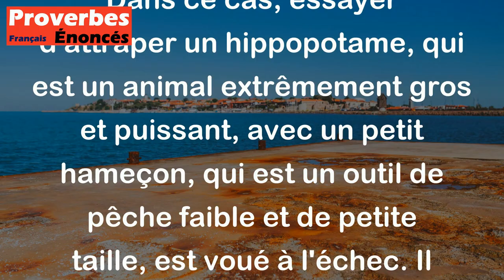On ne prend pas un hippopotame avec un hameçon. - Proverbe Africain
Ce proverbe signifie qu'il est important de choisir la bonne méthode ou l'outil approprié pour atteindre son objectif. Dans ce cas, essayer d'attraper un hippopotame, qui est un animal extrêmement gros et puissant, avec un petit hameçon, qui est un outil de pêche faible et de petite taille, est voué à l'échec. Il est donc important d'utiliser les moyens nécessaires pour atteindre avec succès son but.